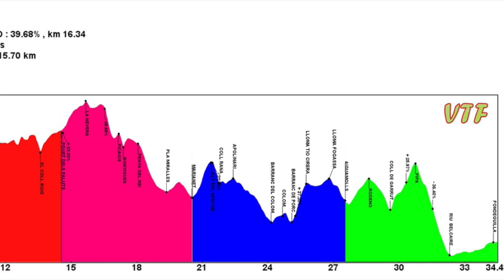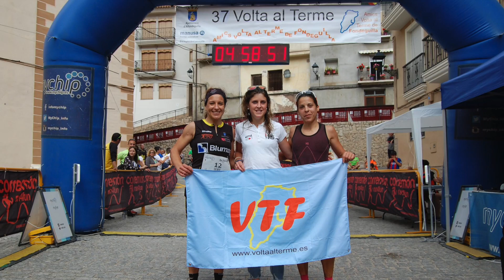Presentació 38a VTF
Aquest vídeo és sobre: Presentació VTF 2019